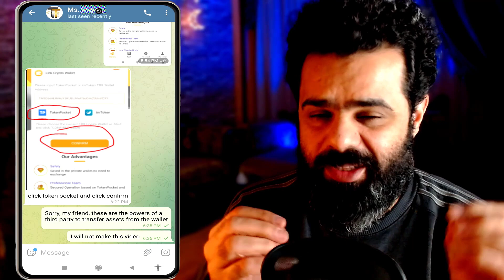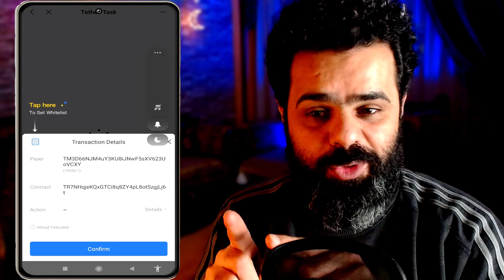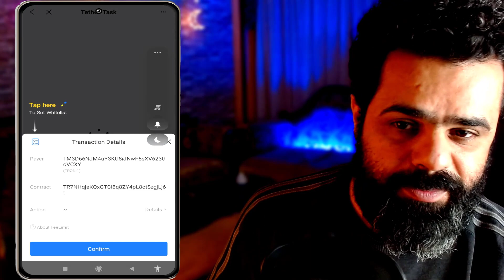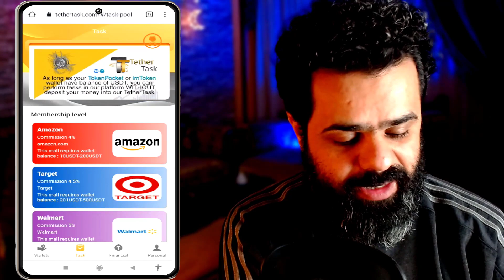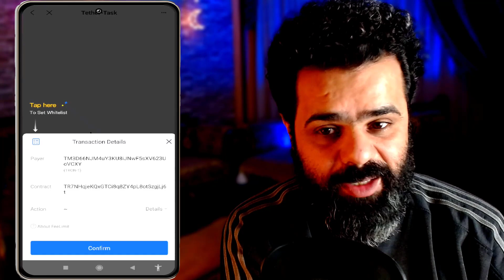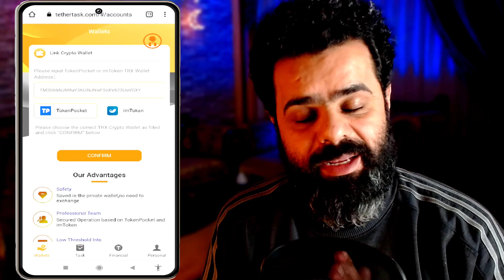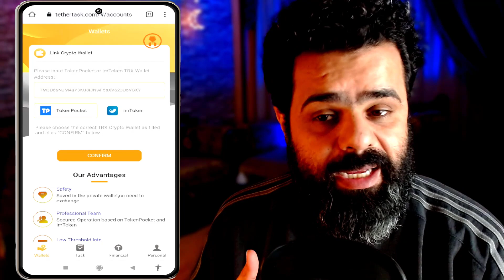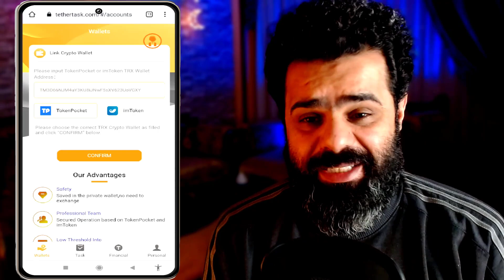تحذير شديد اللهجة لو معملتش كده هتبقى موافق كمان انك تتسرق | Tethertask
اول مرة اقدم فيديو زى ده بس كان واجب انى اوجه ليكم تحذير شديد اللهجة , لانك بدل ما تجرب الربح من الانترنت , هتخسر كل فلوسك من غير ما تحس وهتبقى موافق كمان انك تتسرق

ان كنت تبحث عن كسب المال اونلاين , او يدور ببالك كسب المال مجانا , اليك افضل طرق الربح من النت بدون راس مال ,سنتعلم سويا تحقيق الارباح من الانترنت , من افضل التطبيقات والمواقع , والتى تستطيع من خلالها الربح اليومي من الانترنت , وستكون من اسرع طرق ربح المال من الانترنت ... من الاسئلة التى تدور فى اذهان الكثيرون , كيف تربح فلوس من الانترنت مجانا , او كيفية ربح المال عن طريق الانترنت , او كيفية ربح المال من مشاهدة الاعلانات , واخرون لديهم حساب او محفظة فى باى بال , ويبحثون عن ربح المال من الانترنت paypal , معى سوف تحقق كل ما تتمناة وتربح الكثير من المال , فقط شاهد الفيديو حتى نهايته حتى لا يفوتك اى شئ